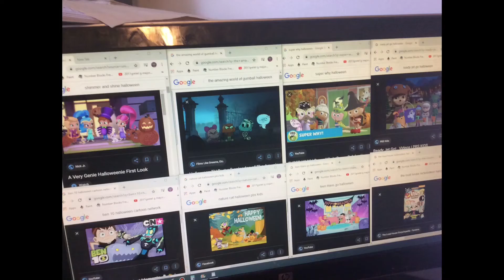My Halloween Cartoon Series